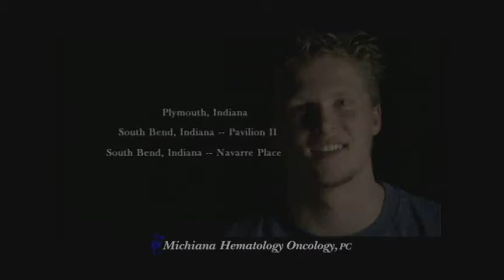Michiana Hematology Oncology - "The Heart of Cancer Care" :60 TV, 2008